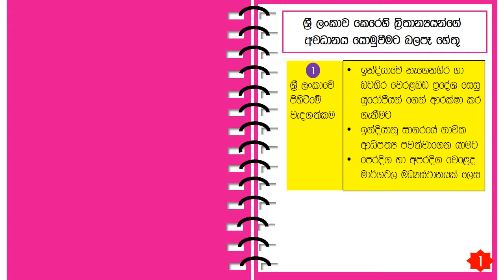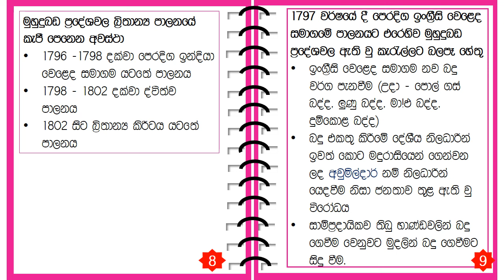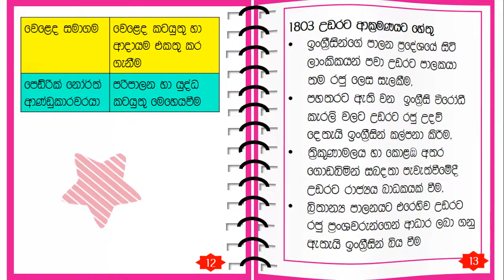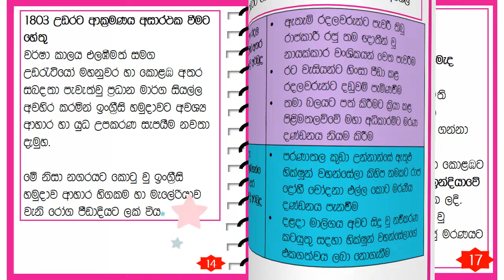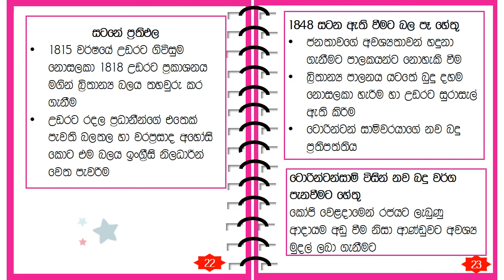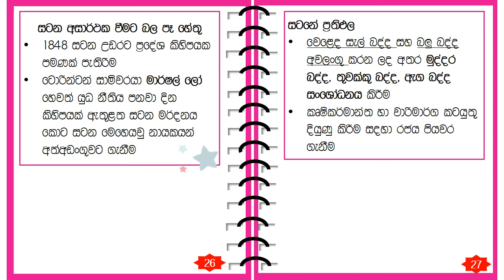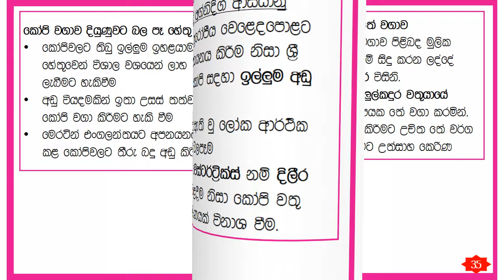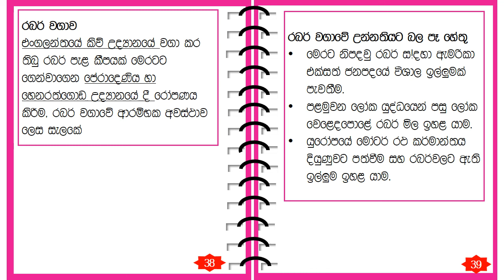Grade 9 History - Short note book - unit 2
This short notes is easy and short time videos.
It will help to save your time to study any other things also.

Grade 9 History | First Term | Short note | Grade 9 | History | Second term

Please comment me if you have any suggestion.

Thank you to everyone who helped me